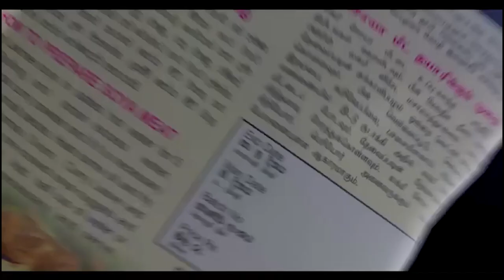ලක්මී අපේ ඈයෝ - කලාශුරි කලාකීර්තී සතිස්චන්ද්‍ර එදිරිසිංහ | Episode 15 | 2023 -04-22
ලක්මී අපේ ඈයෝ  Episode 15 -  කලාශුරි කලාකීර්තී සතිස්චන්ද්‍ර එදිරිසිංහ මහතා සොයා ගිය ගමන

ලක්මි සමාගමේ නවතම සංකල්පයකට අනුව දැයට පිදෙන නවතම වැඩසටහන් මාලාව - ලක්මී "අපේ ඈයෝ" එහි පහළොස්වන දිගහැරුම  සඳහා අප තෝරාගනු ලැබුවේ කලාශුරි කලාකීර්තී සතිස්චන්ද්‍ර එදිරිසිංහ මහතායි.

ප්‍රවීණ ජනමාධ්‍යවේදි වසන්ත දුග්ගන්නාරළ විසින් මෙහෙයවන මිල කළ නොහැකි චරිත සොයා යන අපේ කමත් අපේ රසත් එකට එක් වූ "ලක්මි අපේ ඈයෝ" සෑම සෙනසුරාදාවකම සවස 6ට ස්වර්ණවාහිනි නාලිකාවෙන් විකාශය වේ..